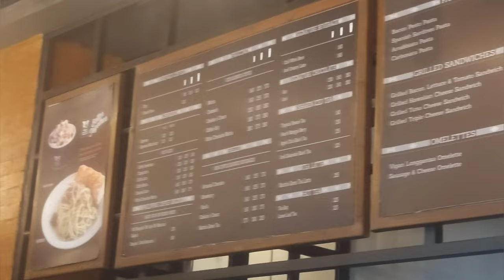Philippine Grown Coffee | Coffee Time Bo's Coffee Koronadal | Trying Mount Apo Coffee Beans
This is the first time I have bought this typ of coffee..Lets give it a try...

We are the Rileys and we moved from Indiana (USA) to the Philippines in March of 2019 and wanted to share with everyone what it is like for us to live in Mindanao PH. We are a blended family of 6 total but only 4 of us moved here, we plan on making different types of vlogs from daily life, trying new things, people we meet, places we go and so much more.

Koronadal City, Marbel, Philippines

If you would like to help us out with a little $ please do so by using PayPal (note all money given are considered gifts) We are thankful for any amount no matter the size. God bless you for even thinking of us.

We have an AirBNB here in the Philippines.